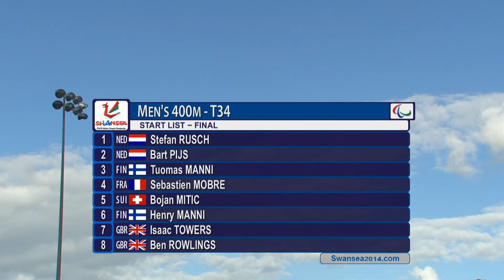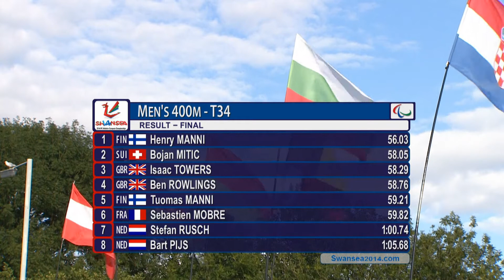Men's 400m T34 | final | 2014 IPC Athletics European Championships Swansea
Gold:Finland MANNI Henry Silver: Switzerland MITIC Bojan Bronze: Great Britain TOWERS Isaac Start list: Netherlands RUSCH Stefan Netherlands PIJS Bart Finland MANNI Tuomas France MOBRE Sebastien Switzerland MITIC Bojan Finland MANNI Henry Great Britain TOWERS Isaac Great Britain ROWLINGS Ben For more information on the 2014 IPC Athletics European Championships in Swansea, please Like us and follow us Swansea, Wales hosted the IPC Athletics European Championships, the first time the event was held in Great Britain. Around 560 athletes from 39 countries competed in the event which was staged at Swansea University between 18-23 August 2014."